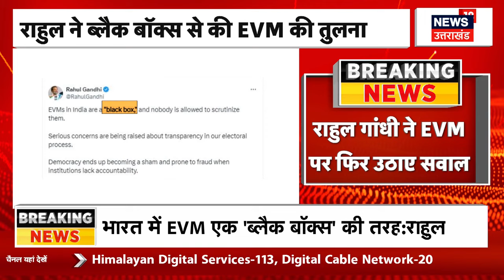UP Politics :EVM को लेकर अखिलेश-राहुल ने बताया होश उड़ाने वाला सच | PM Modi | Hindi News | Top News